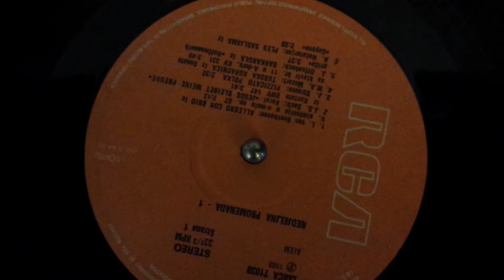vlog #182: hang me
smert